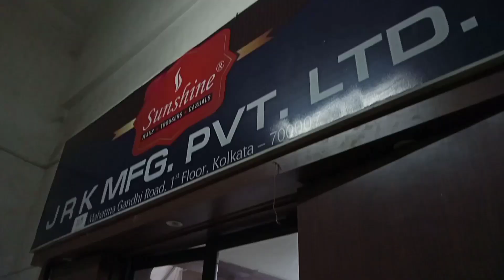BIGGEST WHOLESALER OF MEN'S WEAR AND LADIES WEAR IN KOLKATA | TOP | KURTI | PALAZZO | SHIRT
किसी भी प्रकार के व्यापारिक लेनदेन के लिए चैनल की जिम्मेदार नहीं हैं |
Channel Is Not Responsible For Any Kind Of Business Transactions.

. Seller Address.

JRK MANUFACTURER PVT LTD.
1st, Floor
128, Mahatma Gandhi Road.
Near Himalaya Hotel.( Central Avenue Crossing )
Barabazar.

JRK MANUFACTURER PVT LTD Slove these Questions in this video
1 shirt wholesaler in Kolkata
2 kurti wholesaler in Kolkata
3 Kolkata Palazzo wholesaler
4 t-Shirt Wholesaler in Barrabazar